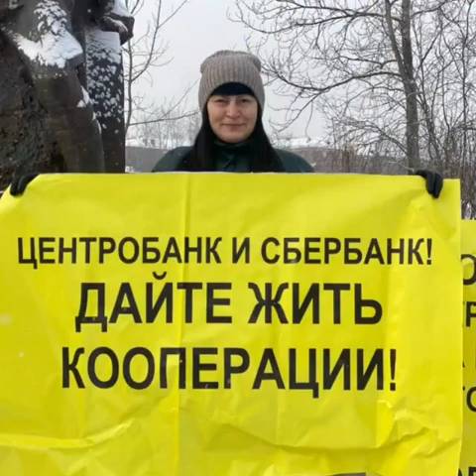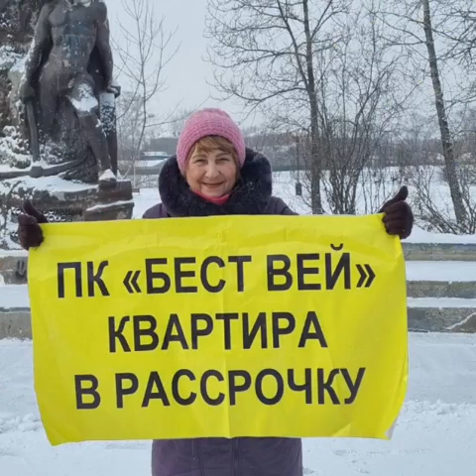Кооперация БЕСТВЕЙ - СВОБОДНЫЙ ВЫБОР НАРОДА!